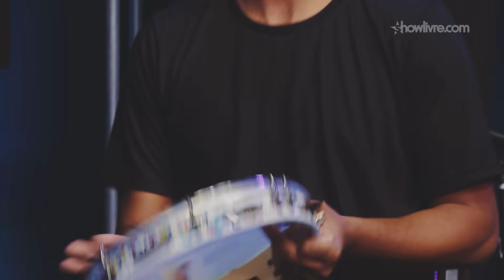Lucas Morato - Ao Vivo no Estúdio Showlivre - Álbum Completo.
Lucas Morato se apresentou no Estúdio Showlivre, no dia 31 de julho de 2019.

Perfil:

Lucas Morato Fonseca de Faria, filho de Meire Morato da Silva e Pericles Aparecido Fonseca de Faria. Desde criança, sempre se interessou por música, com 15 anos criou o grupo Filhos do Samba juntos com amigos e alguns filhos de outros músicos e iniciou a carreira musical. Com 18 anos participou do Programa Esquenta da Regina Casé fazendo uma homenagem ao pai e foi onde ficou conhecido nacionalmente.

01.    Abro Mão Da Razão
02.    De Corpo E Alma - Eu, Você E Deus
03.    Sinto Sua Falta
04.    Minha Namorada - Ponto Fraco
05.    Para - Ponto Final - Vai Passar
06.    Pra Você Acreditar - É Natural
07.    Eu To Mudando - Todo Amor Do Mundo
08.    Faltando Assunto - Mundo Dos Desencantados
09.    Pra Não Doer - Ao Teu Lado
10.    Linda Voz